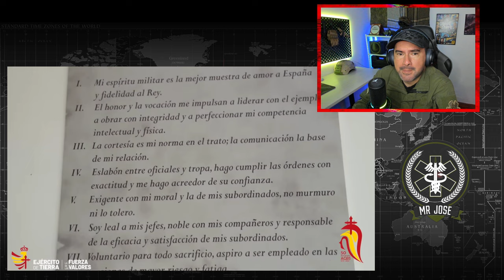Militar ® Colombiano Reacciona 50 AÑOS DE LA ACADEMIA DE SUBOFICIALES ESPAÑOLES parte 3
▬▬▬▬▬▬💎DONACIONES💎▬▬▬▬▬▬